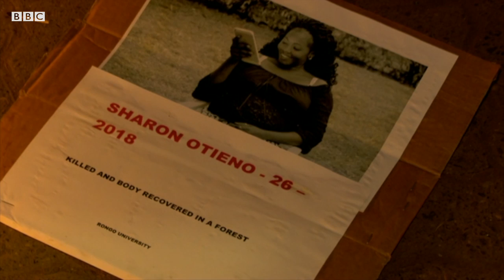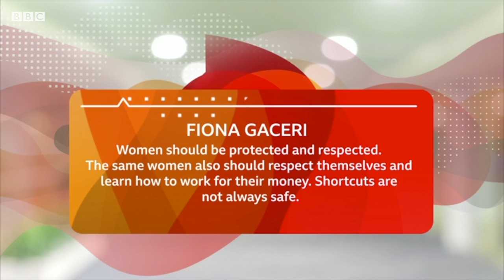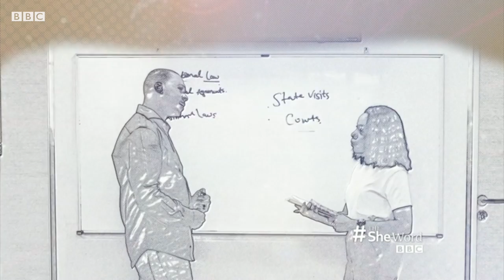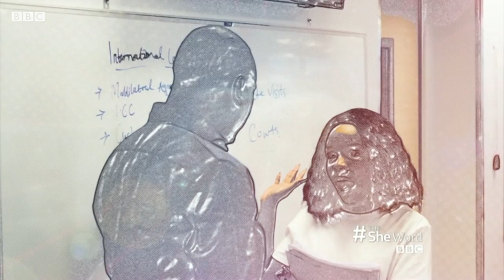What's wrong with being a 'sugar baby'? TheSheWord -BBC Africa